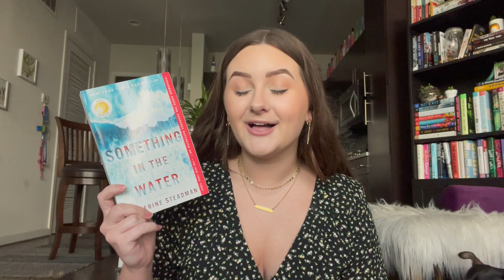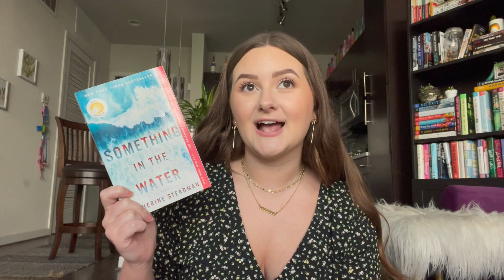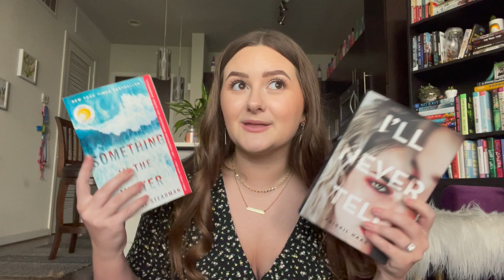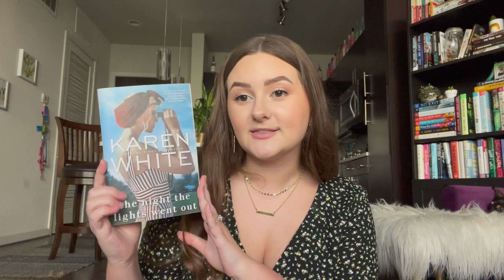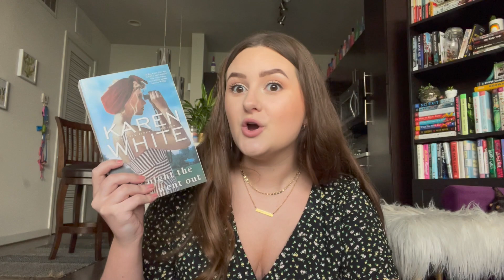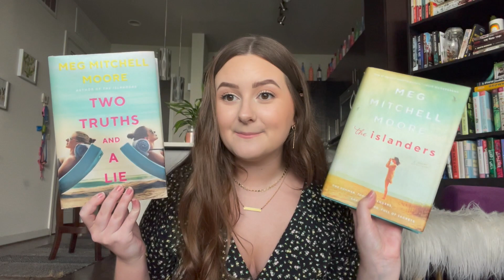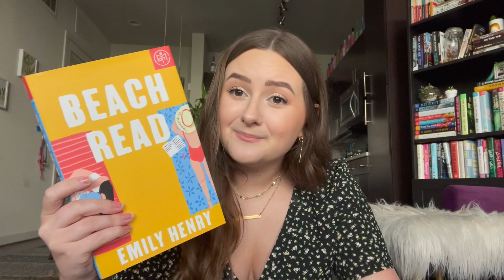SUMMER 2021 BOOK RECOMMENDATIONS | summer book recs for every genre!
vibes. someone count how many times i say vibes in this video. actually no i would have to unalive myself if i knew that ♡